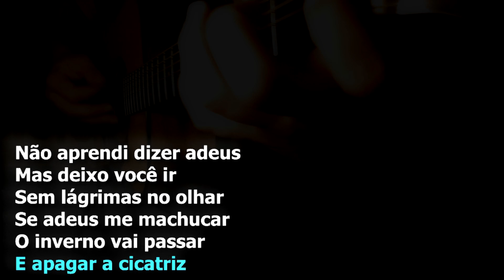Leandro e Leonardo - Não aprendi dizer adeus - Karaokê Violão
Karaokê acústico com violão da música Não aprendi dizer adeus, da dupla sertaneja Leandro e Leonardo.
Não aprendi dizer adeus - Playback de Violão instrumental com letra para cantar

Composição: Joel Marques

Tom: G

Marília Mendonça

Letra
Não Aprendi Dizer Adeus
Leandro & Leonardo

Não sei se vou me acostumar
Olhando assim nos olhos seus
Sei que vai ficar nos meus
A marca desse olhar

Não tenho nada pra dizer
Só o silêncio vai falar por mim
Eu sei guardar a minha dor
E apesar de tanto amor
Vai ser melhor assim

Mas tenho que aceitar
Que amores vem e vão
São aves de verão
Se tens que me deixar
Que seja, então, feliz

Mas deixo você ir
Sem lágrimas no olhar
Se o adeus me machucar
O inverno vai passar
E apaga a cicatriz

Que amores vêm e vão